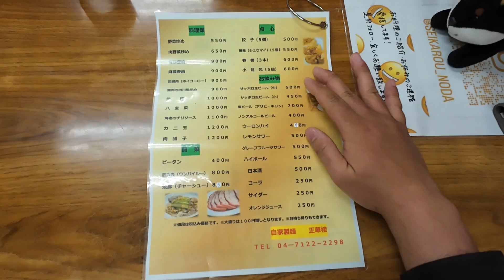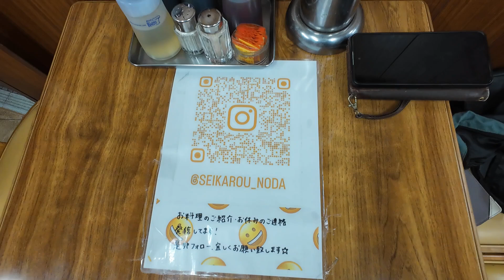名もない男のReal RPGⅢ 隠れた名店in野田市④（千葉県野田市）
正華楼
〒278-0037 千葉県野田市野田３１２

☆本編中のBGM☆
・孤独のハイウェイ
・DOMINATION_X(POLARIS PLUS)
・Just_the_Record(まーかー)
・不老不死(龍崎一)

★私のチャンネル紹介★

※ご意見・ご要望はこちらまで宜しくお願い致します♪
・mail